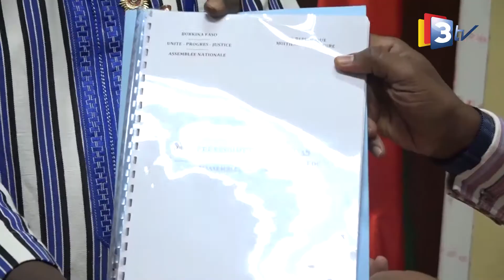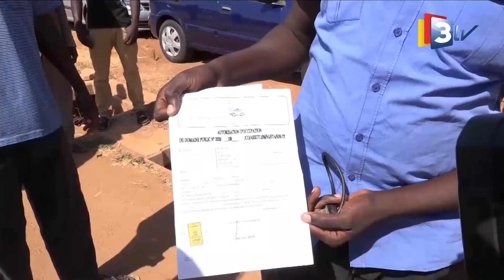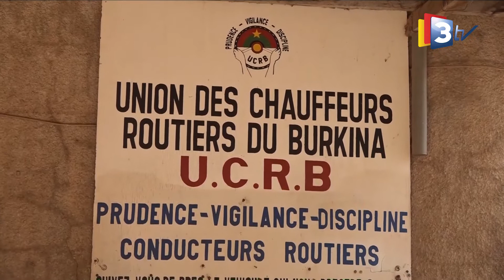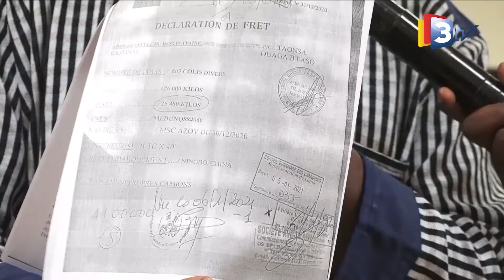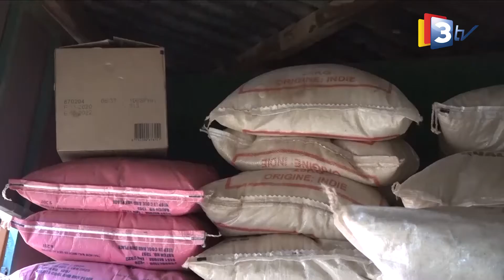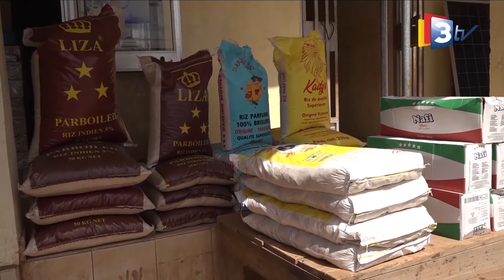3TV -Journal Télévisé MOORE du 21 janvier 2021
Présenté par Momini SAWADOGO